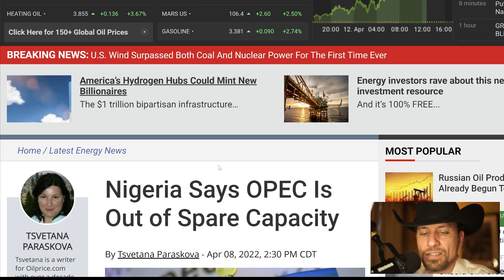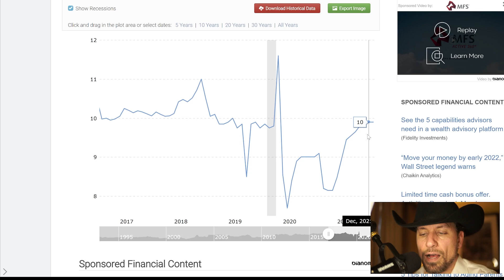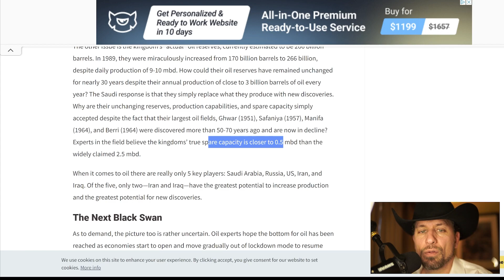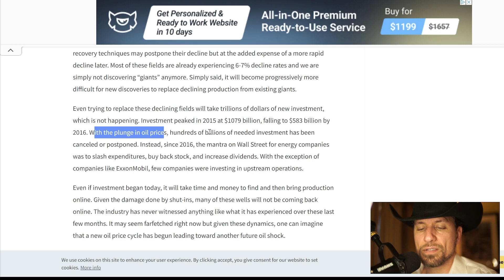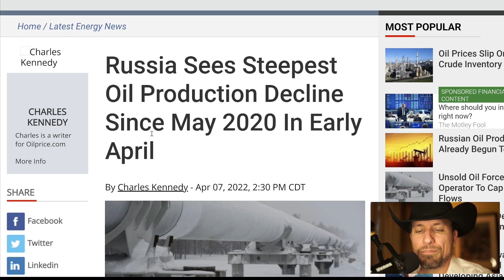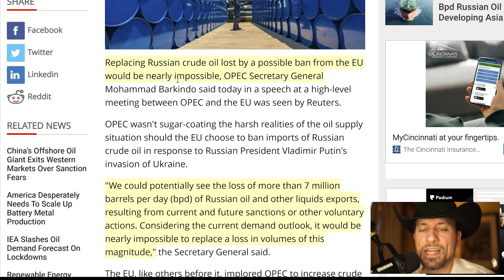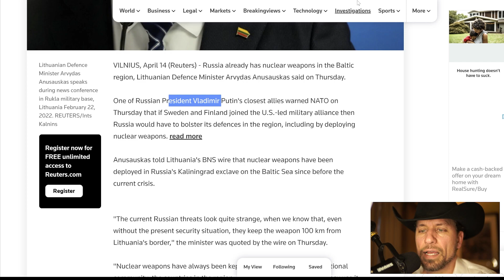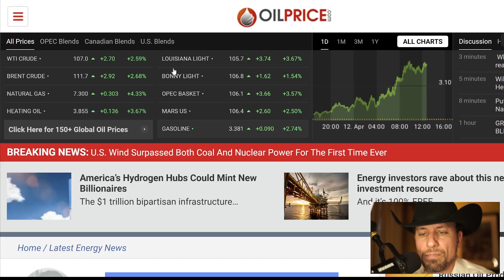Peak Oil! OPEC+ and US Shale Oil Production is on the Decline!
OPEC does not have the additional spare capacity to lift crude oil production much more than it is doing today

Many OPEC producers, including Nigeria, are currently pumping at the peak of their capacities

OPEC raised its oil production by just 57,000 barrels per day (bpd) in March from February, as African members’ struggles to pump more crude partially offset increases at the core OPEC members of the Middle East.

Russia Sees Steepest Oil Production Decline Since May 2020 In Early April

U.S. Congress Bans Imports Of Russian Crude Oil

U.S. Shakes Finger At India For Russian Oil Imports

Major Oil Traders Cut Russian Crude Purchases Starting Next Month

Replacing Russian crude oil lost by a possible ban from the EU would be nearly impossible, OPEC Secretary General Mohammad Barkindo said today

We could potentially see the loss of more than 7 million barrels per day (bpd) of Russian oil and other liquids exports, resulting from current and future sanctions or other voluntary actions. Considering the current demand outlook, it would be nearly impossible to replace a loss in volumes of this magnitude," the Secretary General said.

Russia Threatens Nukes in Baltic if Sweden, Finland Join NATO